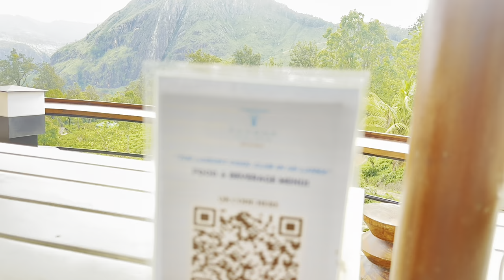98 Acres Resort & Spa | 4K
Boutique Hotel | 98 Acres Resort & Spa - Ella, Sri Lanka | Travel Lovers HDR | 60fps

A scenic tea estate on ninety-eight acres of land in fascinating Ella, Bandarawela, Sri Lanka.

Experience the beauty and serenity of Sri Lanka’s scenic hill country within the luxurious comforts of a boutique hotel par excellence. 98 Acres Resort and Spa is an elegant, chic hotel that stands on a scenic 98 acre tea estate, surrounded by a stunning landscape.
The uniquely designed resort blends well with nature, and consists of charming chalets mostly made of recyclable substance. Discarded railway sleepers are put to good use in the making of decks and walls at the resort. Rough, hewn granite lend simple elegance to the floors of chalets adorned with thatched roofs of ‘Illuk’ straw that adds to their rustic beauty. The exquisite country side, breathtaking views and exciting nature trails will assure you of a memorable holiday at one of the most breathtaking Ella hotels in the region.

Accommodation,
The resort is made up of several beautifully crafted chalets tucked within the leveled landscape of the plantation.

Location,
Located in Ella, Bandarawela, within the Uva province of Sri Lanka, 98 Acres Resort and Spa stands on 98 acre tea estate.

About 98 Acres Resort:
98 Acres Resort and Spa is a tranquil hideout ideally located on a scenic ninety-eight acre tea garden. Nestled in picturesque Ella of Sri Lanka, it enjoys a superb location overlooking a small adams peak of Ella. The unique location of the resort gives its visitors access to a refreshing experience of the natural splendour of Sri Lanka’s less traversed country side; qualifying it as a perfect retreat to unwind and relax in cool, comfy weather and a most preferred hotel Ella Sri Lanka has to offer. The resort is built on a unique concept entwining luxury with eco-friendly holidaying, which reflect our passion for conservation and love for nature.

Address:
98 Acres Resort & Spa,
Greenland Estate,
Passara / Namunukula Road,
Ella, Bandarawela,
Sri Lanka.